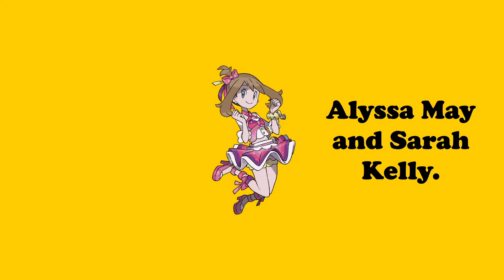Pokémon Contest Hall Entry Number 4: Alyssa May & Sarah Kelly (Beautifulness Contest)